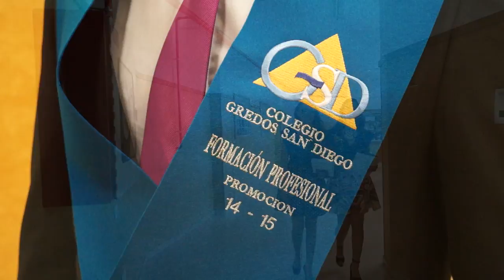Graduación GSD FP 2015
Vídeo-resumen de la Graduación de alumnos FP que han promocionado en el año 2015. La Graduación se celebró el pasado día 18 de junio de 2015 en GSD International School Buitrago.